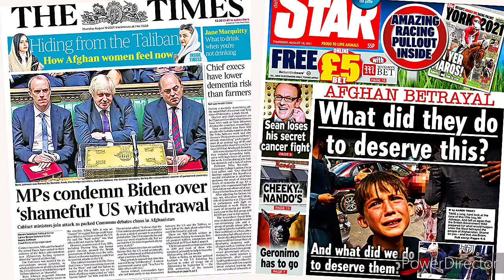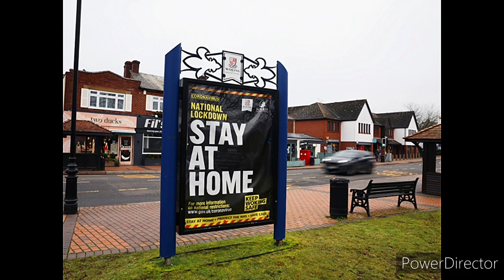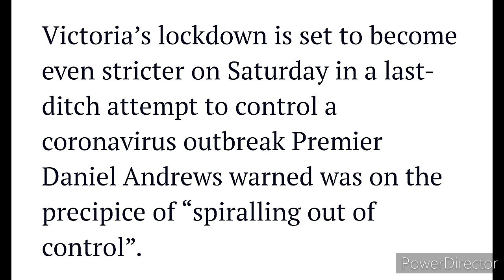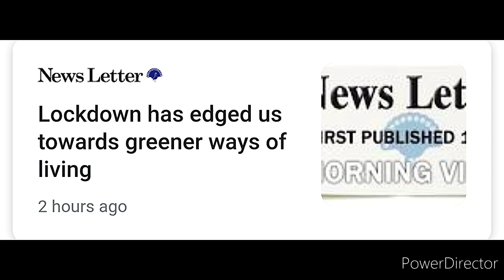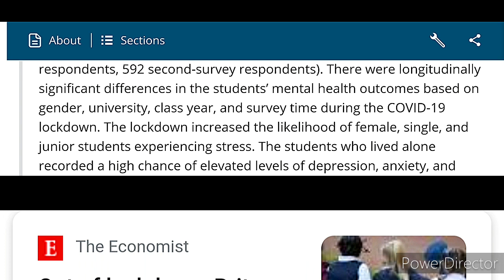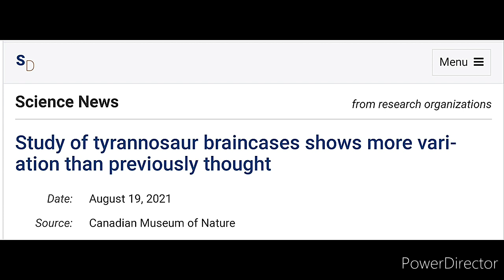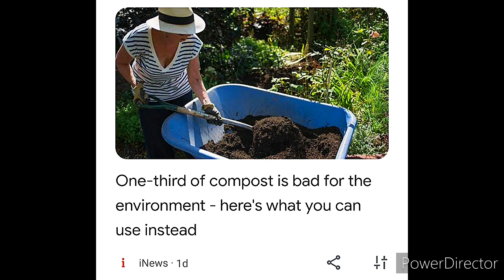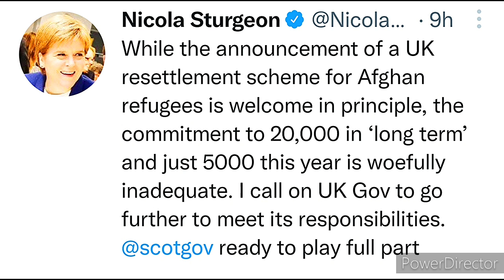TFF #56 + The Syndrome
Just another Friday Fix!